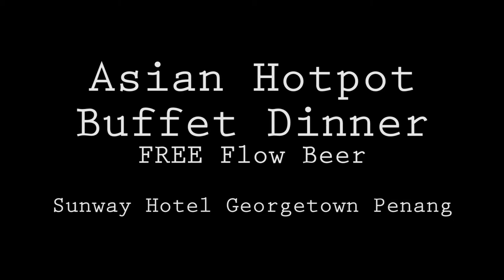Asian Hotpot Buffet Dinner with Free Flow Beer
Sunway Hotel Georgetown Penang has kick-started their Asian Hotpot Buffet Dinner with FREE flow of beer every Wednesday starting from 1st November 2017! Calling all steamboat and beer lovers, book now and enjoy your big feast!